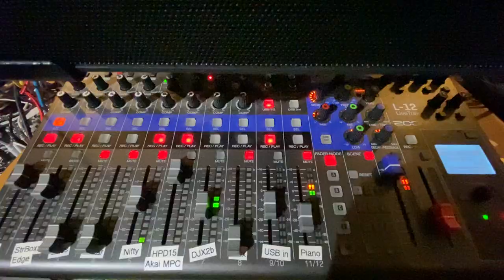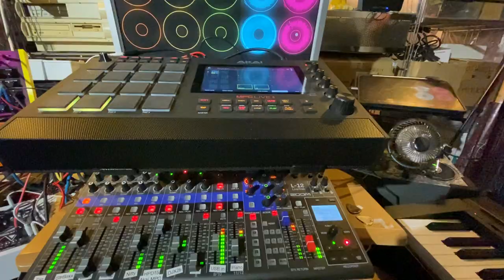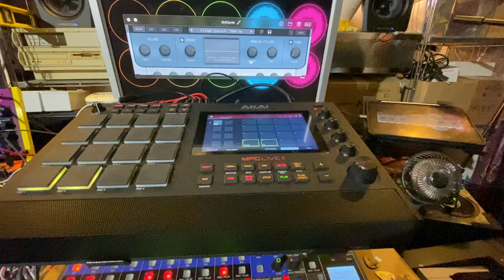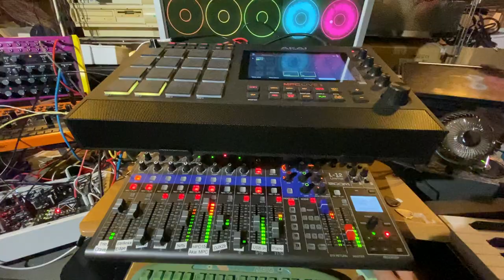Resourcing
I am back in the mancave for the week, let's get some new ideas!🥳